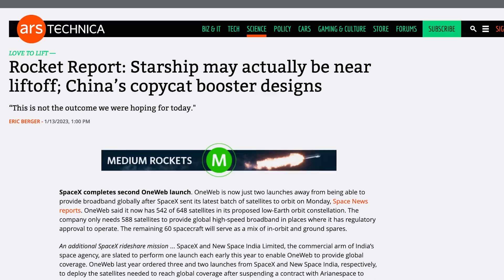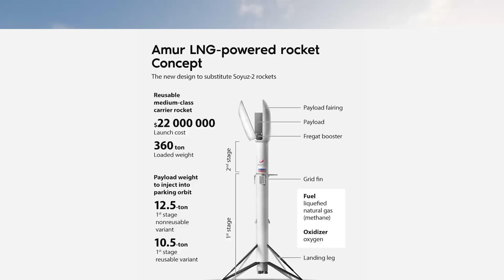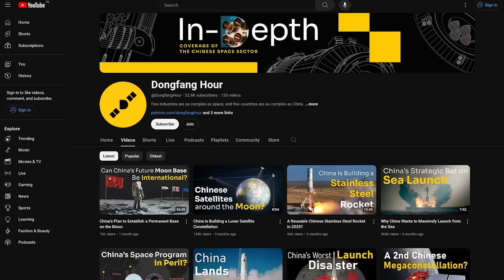Why do some Chinese Rockets resemble SpaceX Designs?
Many Chinese commercial rockets in the works have adopted similar very technical designs to SpaceX. Why is this case? In this video, let's briefly overview some of the reasons why Chinese companies, more than other international counterparts, have reasons to follow SpaceX's technical choices in rocket design.

00:00 Intro
00:57 Catching up & going for a proven design
02:54 Chinese rockets are not SpaceX competitors
04:21 Bad marketing
05:13 Conclusion